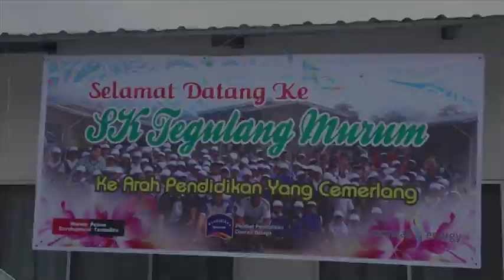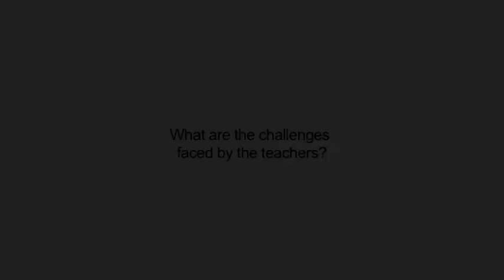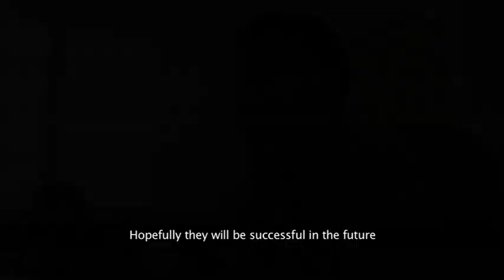A Teacher's Story on Education In the Interior of Sarawak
Mohd Azhar is proud to call himself a teacher of SK Tegulang. Despite the need for him to travel into the interior of Sarawak to teach, he does his best to deliver knowledge to his students.
With great pride, Azhar smiled and said: "There has been an apparent improvement among the students as compared to the very first day they joined school."
It is without doubt that this is something worth being proud of.